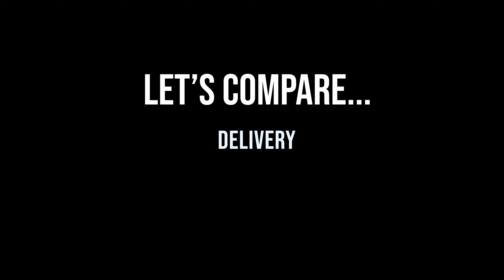Why The Sims 2 Is Better Than The Sims 4 - Grocery Delivery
The Sims 4 Grocery Delivery
The Sims 2 Grocery Delivery